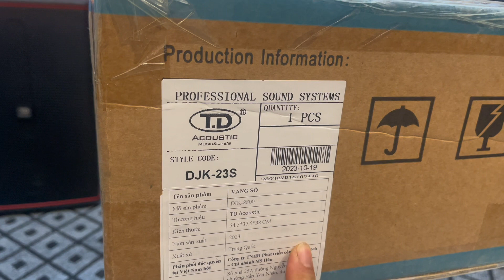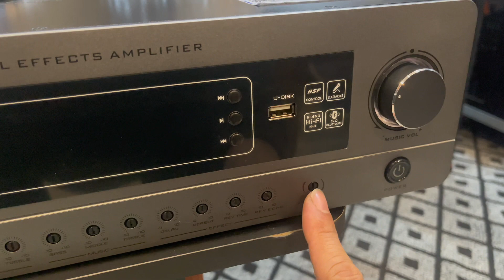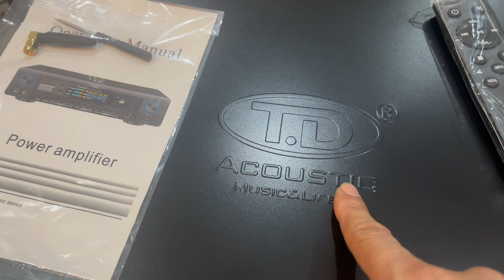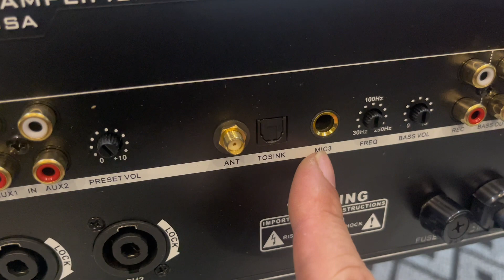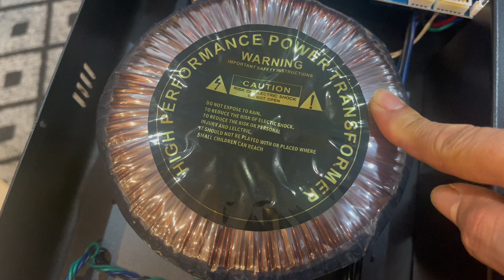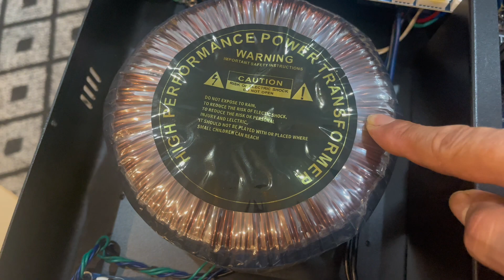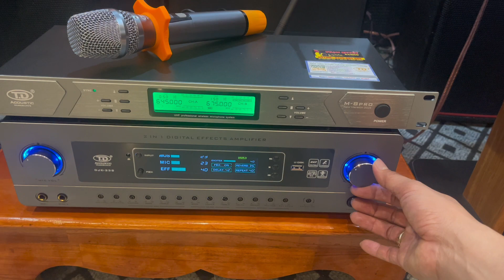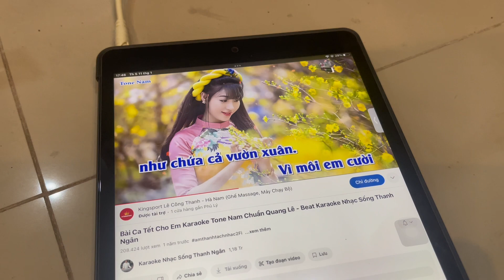Tại Sao Đẩy Liền Vang DJK 23s TD Acoustic lại Cháy Khét thế ? LH 0325004686 zalo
100% Chính Hãng BẢO HÀNH 12 tháng
🎻🎻 Bắt Bluetooth, usb, chế độ đồng hồ lai số , Kết nối Cổng Quang

 Tt Vĩnh Trụ - Lý Nhân - Hà Nam